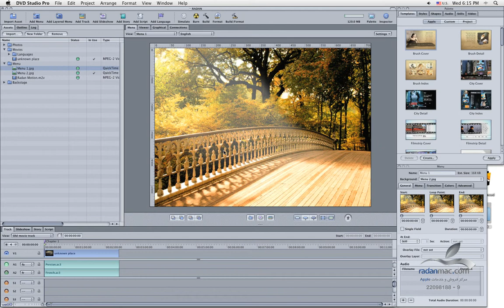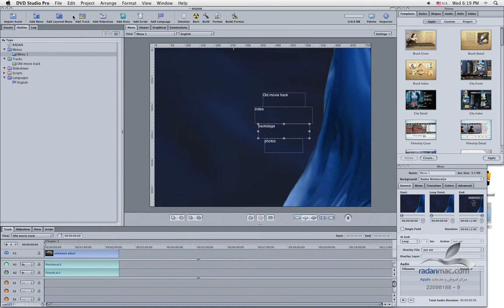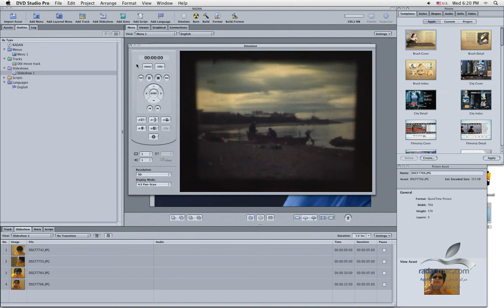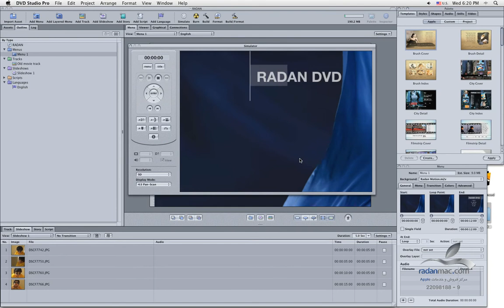14. Apple DVD Studio Pro - Motion Menu 1 - Persian